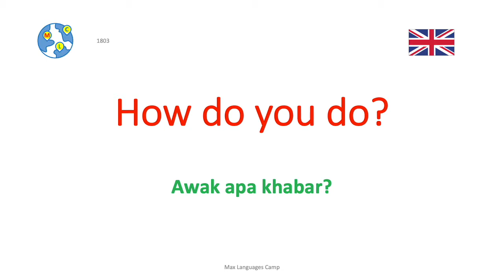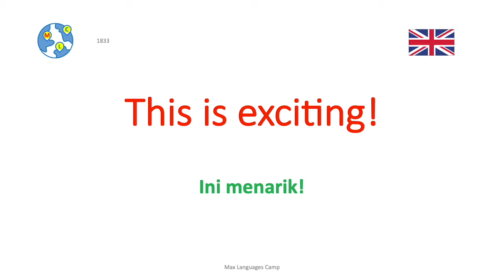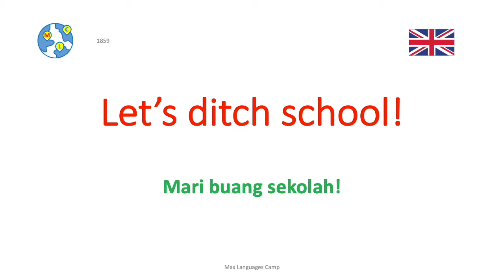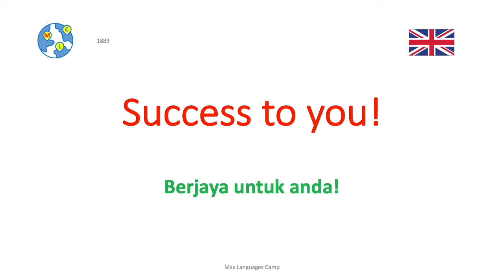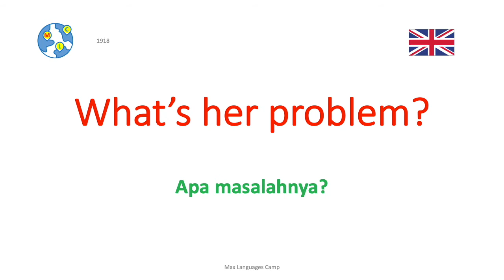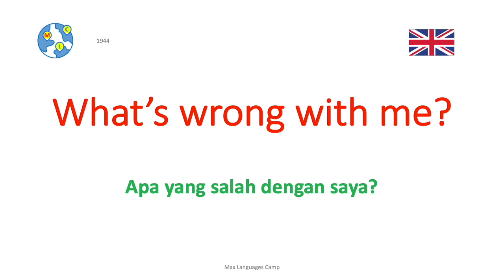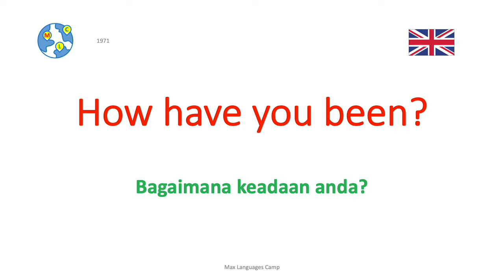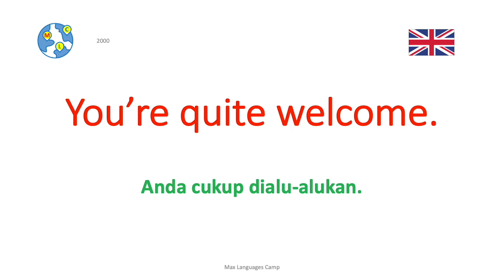Ep10 : Cara Cepat Belajar Bahasa Inggeris | 8000 Frasa dan perbualan Bahasa Inggeris Paling Penting